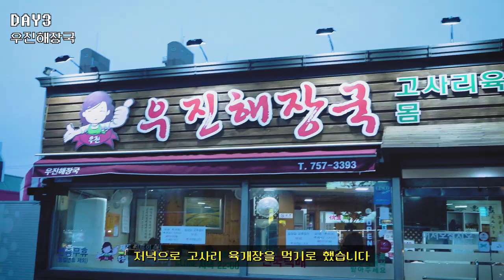[VLOG] 제주도 맛집 여행 (with.허챠밍/선민)│xoxosophia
제주도에 다녀왔습니다
고등학교 수학여행이후로 처음이예요!
사실상 첫 제주도!

맛있는게 너무 많아서 살이 아주 많이 쪘어요
또 가서 잔뜩 먹고 싶어요 아직 못간 가게들이 많거든요!

오늘 폭염이라는데 다들 더위 조심하세요!

*방문했던곳*
뽕이네각재기
제주특별자치도 제주시 일도2동 370

김녕에 사는 김영훈
제주특별자치도 제주시 구좌읍 김녕로6길2

비지곶식당
제주특별자치도 제주시 구좌읍 평대리 827-4

그리운바다 성산포
제주특별자치도 서귀포시 성산읍 성산리 360-10

우진해장국
제주특별자치도 제주시 삼도2동 서사로 11

도토리키친
제주특별자치도 제주시 조천읍 선교로 439

두툼한고기 돈돼지
제주특별자치도 제주시 조천읍 함덕19길 3

더파크뷰(제주신라)
제주특별자치도 서귀포시 색달동

*숙소*
세인트포 골프&리조트
제주특별자치도 제주시 구좌읍 선유로 445-55 (우)63348